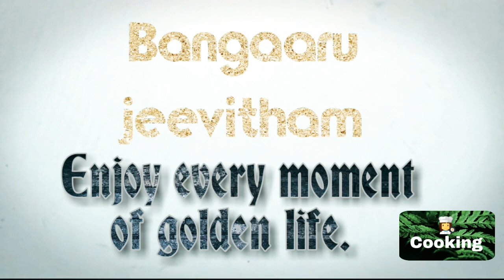మటన్ దమ్ బిర్యానీ| Spicy, tasty and easy Mutton dum biryani in just 6 simple steps.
Hi! friends
             welcome to bangaru jeevitham here we make the topics suggestions and food which are best for our health follow us and encourage us to make them more which are most usefull to all be happy and healthy.